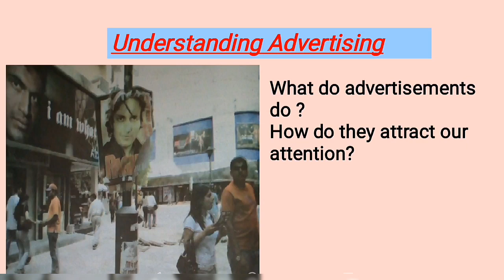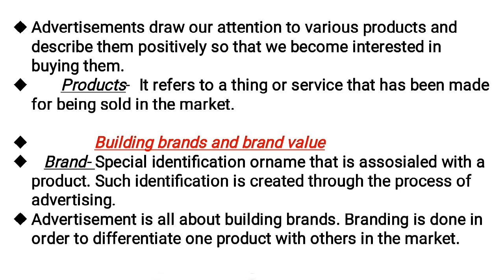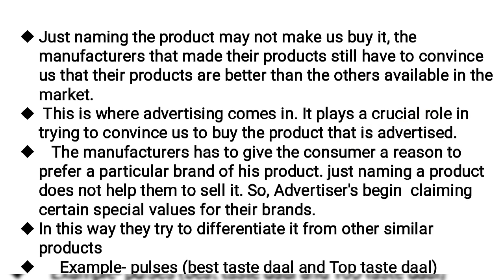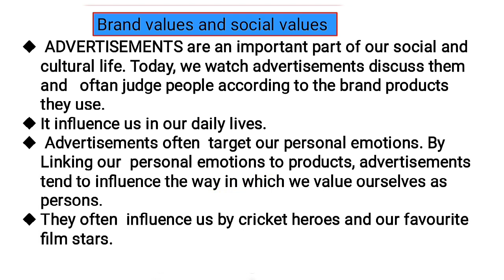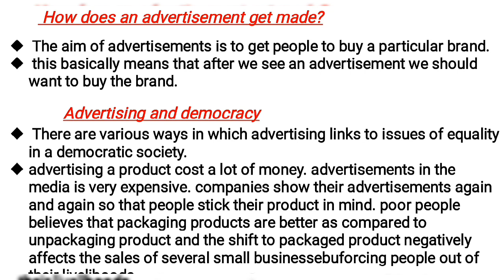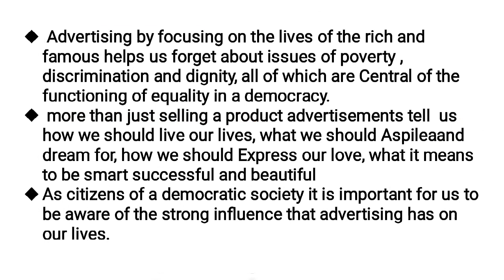Class 7 NCERT Polity Chapter 7 |Understanding Advertising upsc#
If you want to get pdf of my lectures you can join my telegram channel